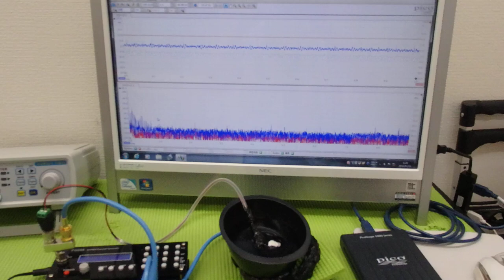超音波プローブの発振制御による振動評価技術 ultrasonic-labo